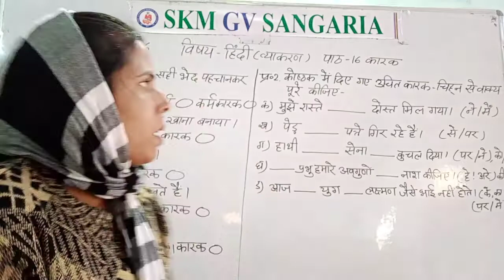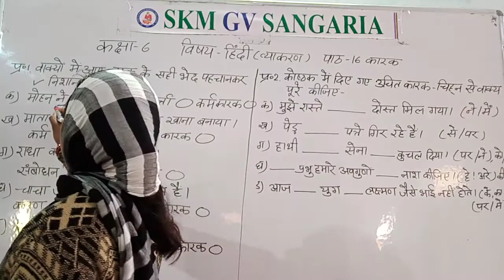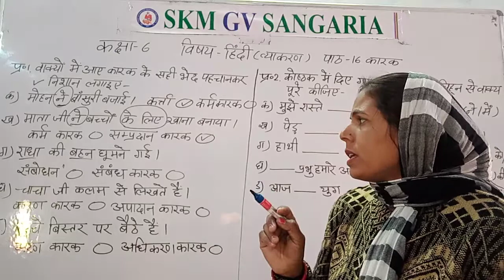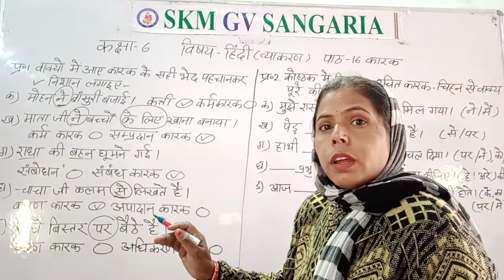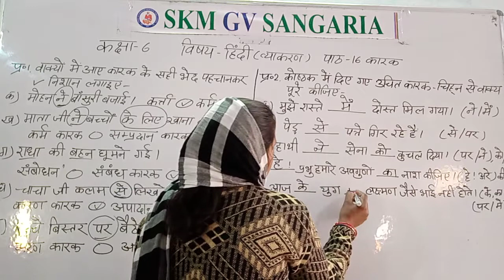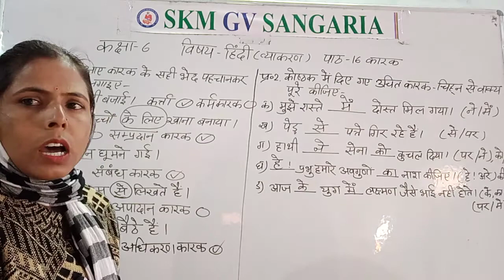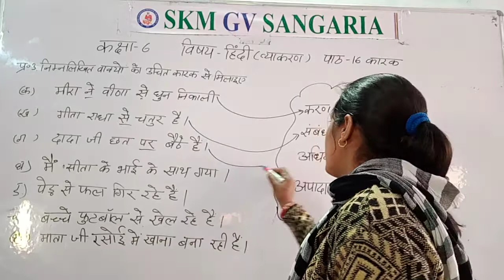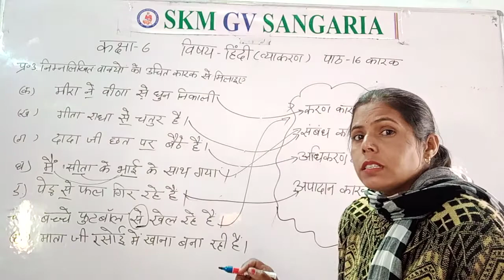class -6th hindi vayakaran ch-16 question/answer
skm public school sangaria